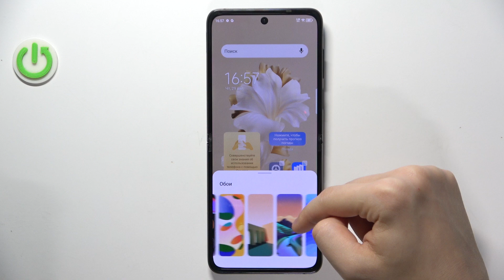TECNO Phantom V | Как поменять обои на TECNO Phantom V - Новая заставка экрана на TECNO Phantom V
В видео показывается, как поменять обои на TECNO Phantom V. Автор демонстрирует, как зайти в «Настройки» или на главный экран, выбрать опцию «Обои», и выбрать новые обои из предложенных вариантов или загрузить свои изображения из галереи. Также объясняется, как настроить обои для экрана блокировки, главного экрана или обоих одновременно.

Как поменять обои на TECNO Phantom V? Как установить новые обои на TECNO Phantom V? Как изменить заставку экрана на TECNO Phantom V?